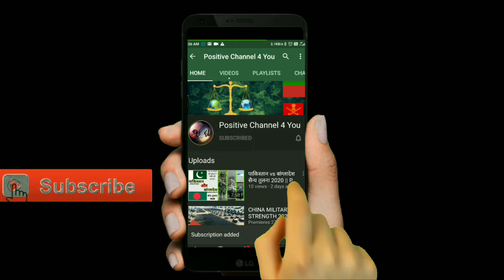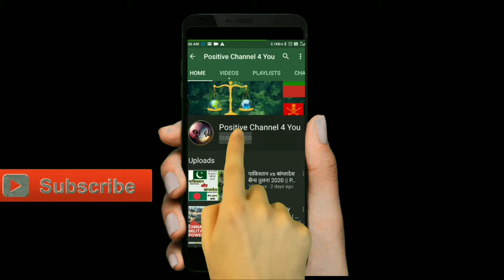World's Faster than Faster Military Aircraft | Top Speed Definitely Surprise You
जय महाकाल 🙏

Every air force and navy feels the need for speed. It's just a fact. When trying to scramble your defending aircraft, time is of the essence and speed is a critical element of that.

Aircraft developers have come a very long way since the development of the first jet engine in the mid-20th century. These days, an airframe that can't cruise at supersonic speeds might as well be a diesel-powered propeller plane.

It was a long and winding road human engineering took to get to the point where fighter aircraft have the radar cross section of bumblebee. Here are the fastest examples currently in service.

समर्थन लिंक। Supporting Link

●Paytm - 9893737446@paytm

◆ इंस्टाग्राम । Instagram

◆ फेसबुक । Facebook

◆ डेलीमोशन । Dailymotion

◆ शेयरचैट । Sharechat

●What is Frigates? How many Frigates in Indian Navy? फ्रिगेट्स क्या है? नौसेना में कितने फ्रिगेट्स है

top 10 fighter jets
top 10 fighter aircraft
top 10 aircraft
top 10 best fighter aircraft
10 expensive fighter aircraft
fighter aircraft
top 10 fastest aircraft
top 10 fastest fighter jets
10 fastest fighter aircraft
most powerful aircraft
10 fastest airplanes
top 10 attack aircraft
fastest military planes
fighter aircraft sound
sonic boom
10 fastest jets
in the world
military
Top 10 Fastest Aircraft In The World
Top 10 Fastest Airplanes
Top 10 Fastest Aircraft In The World 2019
jetfighter jet

Top 10 Fastest Airplanes In The World
Fastest Airplanes
Fastest Aircrafts
Top 10 Fastest Aircraft In Hindi
Top Fighter Jets In The World
Fastest Aircraft In The World 2019
top 10 fighter jets 2019
striker eagle speed

fastest fighter jets | speed comparison
speed comparison of fighter jets
f22 raptor speed
striker eagle speed
sukhoi speed
dassault mirage speed
Mcdonnell douglas speed
eurofighter typhoon speed
top speed
chengdu top speed
jets speed comparison
aircraft speed
fastest jets speed